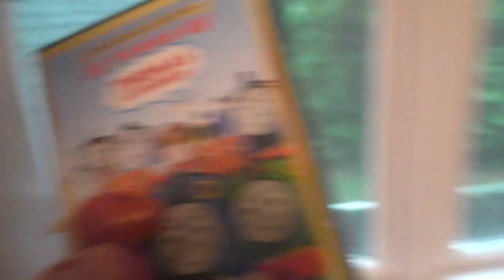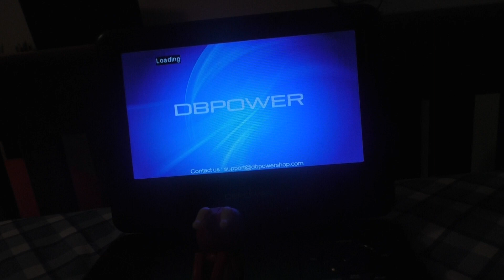Binky the Dragon watches The Anchor Bay Logo